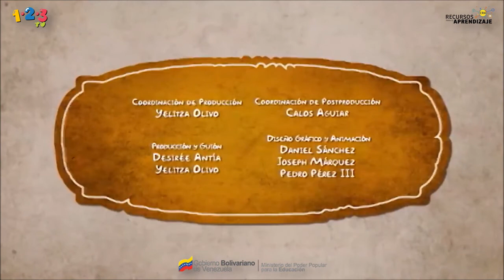12 DE OCTUBRE 1492 / Grandes Historias cuenta nuestra Resistencia Indígena.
En Venezuela todos los 12 de octubre se conmemora el Día de la Resistencia Indígena, el día en que comenzó el más cruel derramamiento de sangre de nuestros pobladores nativos, que fueron víctimas de la violencia de los colonizadores españoles desde hace 530 años y por más de tres siglos.

Las diversas manifestaciones de lucha de los grupos indígenas por evitar la desarticulación social, poblacional, territorial y cosmogónica de sus respectivas sociedades, durante el violento proceso de conquista y colonización española se ha denominado “Resistencia Indígena”.